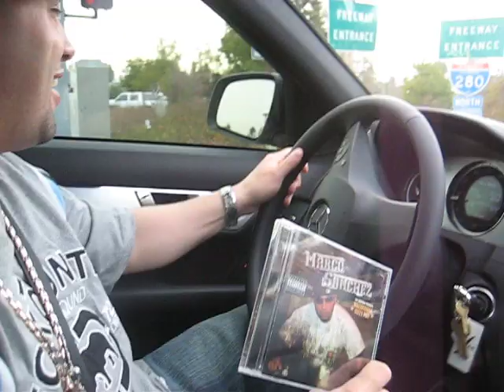Marco Sanchez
HAZARDOUS DUTY PAY MONEY